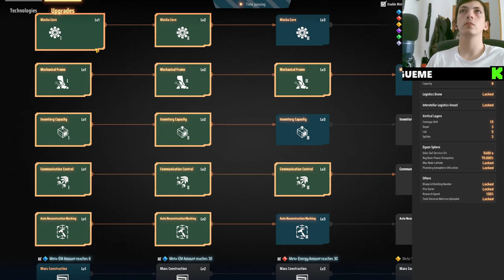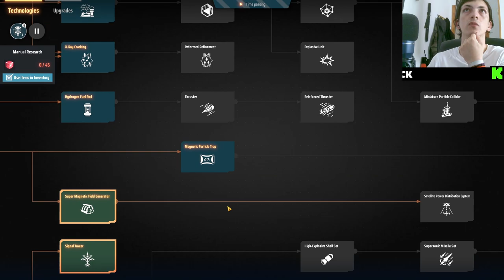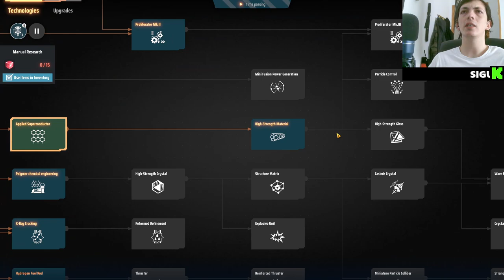🚀 Prueba de Producción Eficiente 🛠️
En este episodio de nuestra serie dedicada a DysonSphereProgram, exploramos nuevas estrategias de producción para optimizar la eficiencia en la creación de recursos clave. Desde la construcción de complejas cadenas de montaje hasta la implementación de técnicas avanzadas de automatización, descubre cómo maximizar la producción en tu esfera Dyson. Acompáñanos mientras desbloqueamos secretos industriales y desafiamos los límites de la eficiencia en la expansión de nuestra red energética.